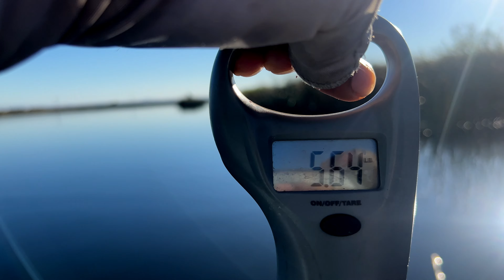California Delta Paradise Point 🔥 One Technique Caught All The Fish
It's probably the last heat wave this year but that didnt discourage me from hitting up the delta. My gopros were overheating every 5-10 mins or so and it was a headache to deal with.

I specifically targeted island points and deep drop offs facing the main river. It was a negative tide and perfect for the way i like to fish, with the Texas Rig Senko!

Reason for this technique is because this area is the most highly pressured body of water. From the boat traffic to the easily accessible kayak anglers, I was sure that most of the bass that morning had been caught. Midday fishing on a negative tide pushed the bass into deeper and cooler waters to ambush prey. With that in mind, I was able to find a ton of them. As the sun went down and shaded the weed lines next to deep 10’ drop offs, the bass moved up to feed and that is where I caught the bigger fish.